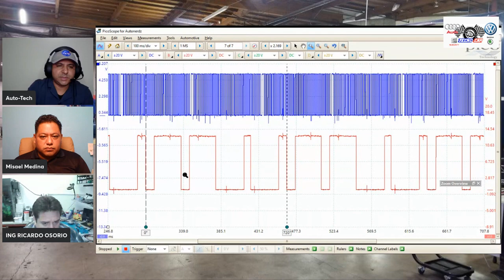Fallos de combustión en motores TSI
Porqué fallan este tipo de motores VW, qué fallas producen algunos sensores. Mira este video.

Citas con Misael: ÚNICAMENTE POR FACEBOOK estando activos los mensajes privados, si de verdad estás interesado sigue los pasos de la PUBLICACIÓN FIJADA: